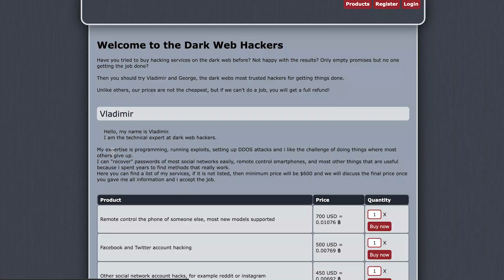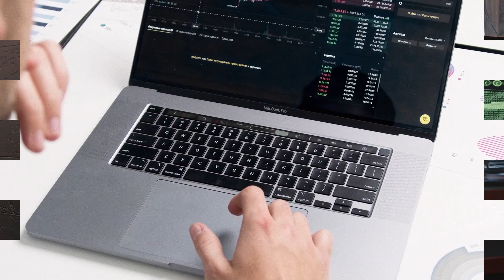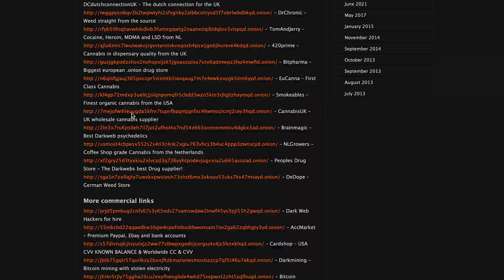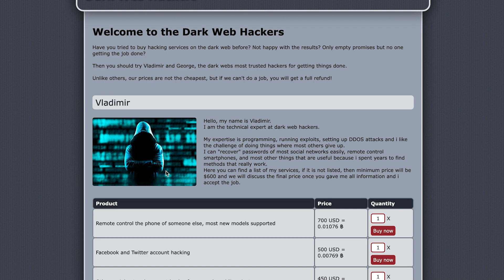I was NOT Ready for Ugly HACKING Truth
This video will leave you questioning everything you thought you knew about cybersecurity.

It really supports us and if there are any videos you’d like to see from us, please feel free to drop it down in the comments below and we’ll try our best!